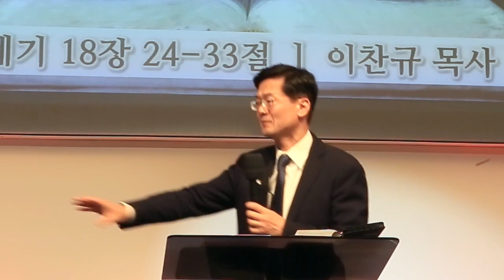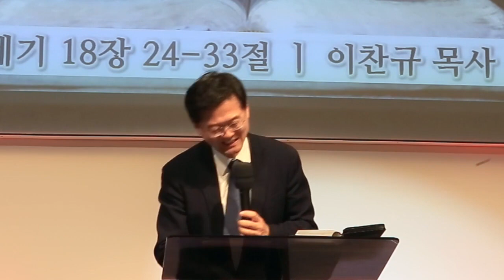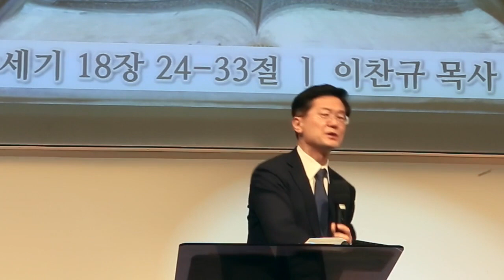구절로 읽는 창세기21 | 창세기 18장 24~33절 | 열명을 찾으시면 어찌 하려 하시나이까 | 이찬규 목사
열명을 찾으면 어찌 하려 하시나이까 (창세기 18장 24~33절)
2019년 9월 19일